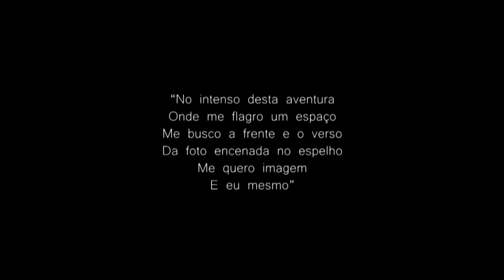Zelia Brandão - CENA III - PALHAÇO - Música Cênica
“CENAS PARA UMA EXPOSIÇÃO EM LÁ MENOR”

Criação, Roteiro e atuação:
Zelia Brandão
Péricles Gomes
Ana Paula Soares

Direção e Coreografia:
Tíndaro Silvano

Sonoplastia:
*Bourrée Anglaise da Partita em lá menor
 J. S. Bach - Zélia Brandão  (flauta)
*Solo de sax – Hélio Brandão

Operador de sonoplastia:
Paulo Urban

(Filmado ao vivo no Sesc da Esquina - 1986)

. Prêmio Gralha Azul de melhor sonoplastia
. Indicação de Melhor Espetáculo
. Indicação de Atriz Revelação